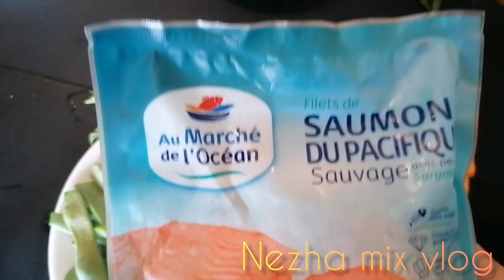طاجين بالخضر غني بالفيتامينات و الألياف، ساهل واقتصادي،والمذاق روعة